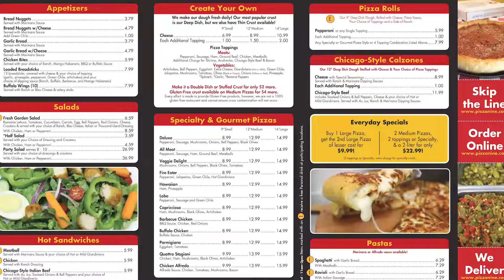Kissmas Day 9 : Pizza 9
Day 9: Whether your'e having a party, a family get together, or are just hungry head into Pizza 9 for all your hunger urges! Listen to Gina Lee Fuentez in the A.M. and DJ Animal in the afternoon for your chance to win a $100 Pizza 9 gift certificate.